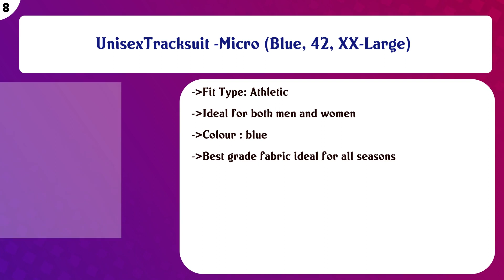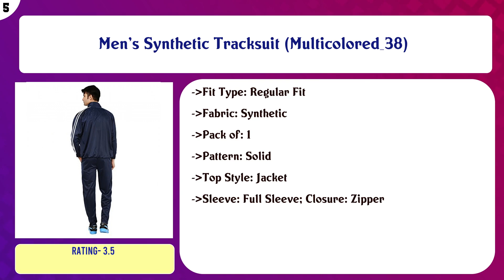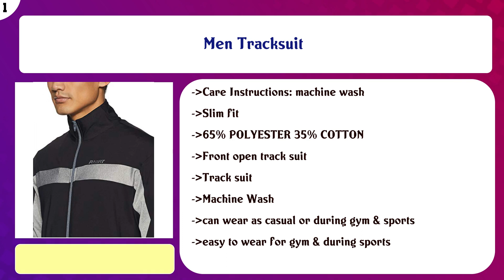Top 10 Mens Tracksuits to buy in India 2021 | Price & Review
Top 10 Mens Tracksuits to buy in India

Find the links below to buy these products:

List of top Mens Tracksuits:
Men's Polyester Tracksuit

Men's Cotton Tracksuit

UnisexTracksuit -Micro (Blue, 42, XX-Large)

Men's Polyester One 8 Logo Printed Gym/Yoga TrackSuit (Black)

Men's Cotton Tracksuit

Men's Synthetic Tracksuit (Multicolored_38)

Black Polyester Athletic Gym Running Sports Tracksuit for Men

Men's Lycra Tracksuit

Men's Warm-UP Tracksuit Super Poly

Men Tracksuit

Content of this Video:
10 best products to buy Mens Tracksuits India

Top rated Mens Tracksuits in India